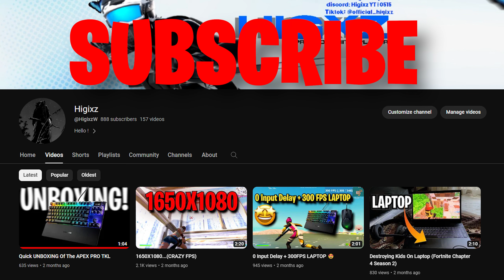$1,500 GAMING PC 😍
in this video, I'm showing you guys my brand new Gaming PC, Get hyped because this $1,500 gaming PC is just the beginning. I'm not stopping here! I'll be uploading more mind-blowing content, showcasing the latest games and pushing this rig to its limits. Together, we're gonna take the gaming world by storm! Let's do this!

any questions please ask in the comments,

going to post a lot of IRL videos now!!

setup stuff (laptop specs and stuff)=

🌟 PC  SPECS 🌟

➤ Higixz PC

➤ 1920x1080p Resolution

➤ Intel Core i5 13th Gen  (2.30GHz Processor to 4.6GHz with Turbo Boost)

➤ Graphics Card GeForce RTX 4070 With 12GB dedicated video memory

🌟 PERIPHERALS 🌟
➤ Mouse: Razer Viper Mini
➤ Keyboard: Apex Pro TKL
➤ Headset:Hyper x stinger
➤Mic: blue snowball.

Ignore:
Gaming Setup,
PC Gaming,
Gaming Rig,
High-Performance Gaming,
Gaming Beast,
Gaming Experience,
Gaming Technology,
Gaming Hardware,
Gaming Components,
Smooth Gameplay,
FPS Gaming,
Competitive Gaming,
Gaming Performance,
Gaming Showcase,
Gaming Adventure,
Gaming Content,
PC Gaming Enthusiast,
Epic Gaming Moments,
Fortnite,
Fortnite Gameplay,
Fortnite Battle Royale,
Fortnite Gaming,
Fortnite PC,
Fortnite Build,
Fortnite Skills,
Fortnite Victory Royale,
Fortnite Highlights,
Fortnite Battle Pass,
Fortnite Competitive,
Fortnite Challenges,
Fortnite Chapter 4 Season 3,
Fortnite Strategy,
Fortnite Tips and Tricks,
Fortnite Weapons,
Fortnite Squad,
Fortnite Solo,
Fortnite Creative Mode,
Fortnite Events,